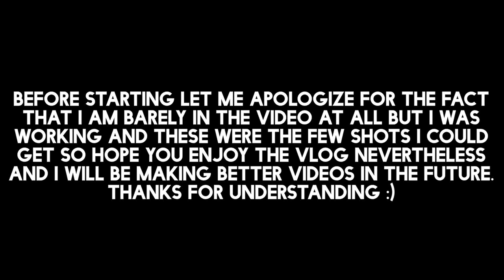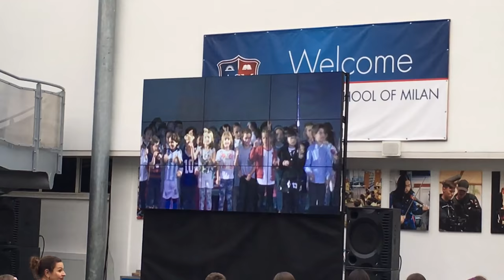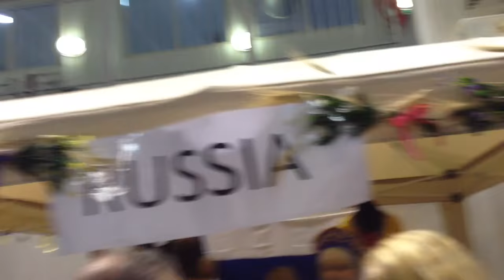ASM International Night Vlog